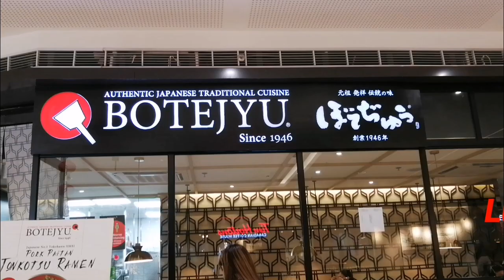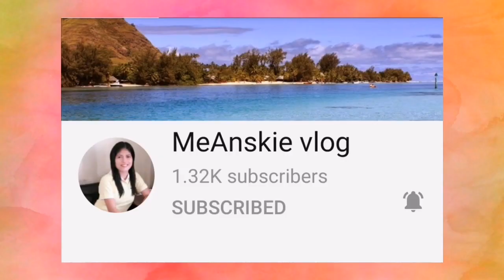Lunch Date with Hubby/Just the Two of Us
Hello everyone! Thank you so much for stopping by to my channel.

A Lunch Date/Just the two of us.  My hubby's early birthday celebration.